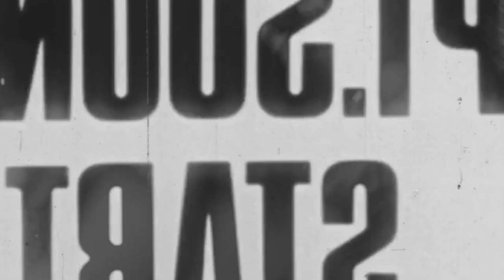He was a monster.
HD + HEADPHONES!

just wanted to release my stress thru an angst edit.
vampire Elena/psychotic billy russo

Song: Staffan Carlen - Bitter Heart
Programs: Final Cut Pro
Coloring: marystutorials
Thumbnail: mine